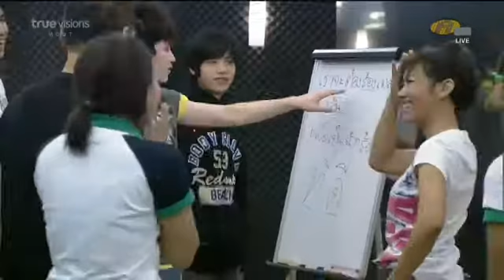af8 เต๋า 5กย w11 ครูปุ้มคายตะขาบ คชาลุ้นเต๋า^^